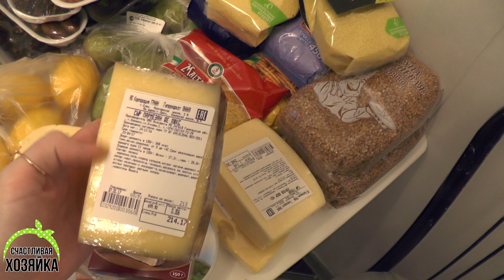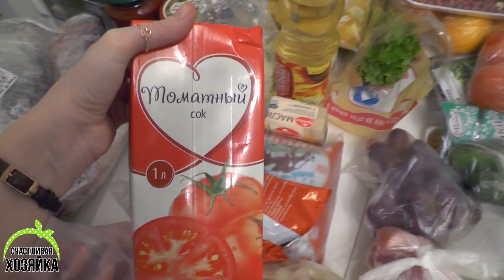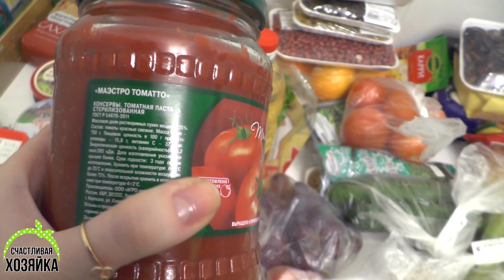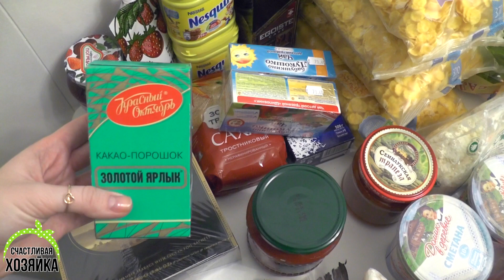ПОКУПКИ ЕДЫ Счастливая хозяйка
Все мои ресурсы обновляются каждый день!

БОЛЬШОЕ СПАСИБО ЗА АКТИВНОЕ УЧАСТИЕ В ЖИЗНИ МОЕГО КАНАЛА!!!